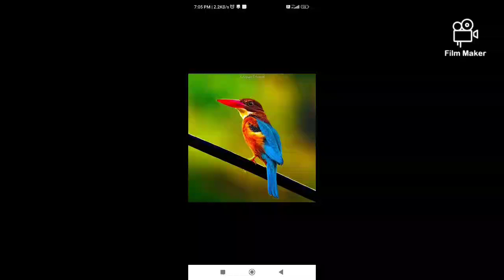aswa own music🎶 motive music man 🎶